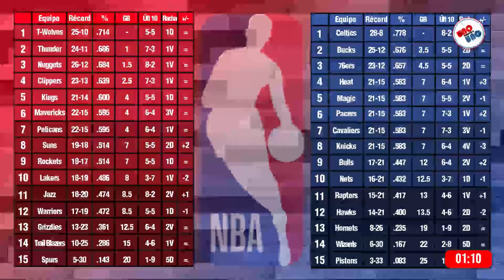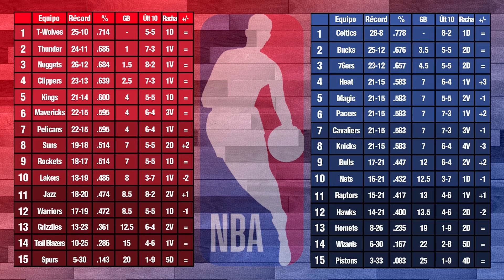Se acerca el TRADE DEADLINE de la nba y en IN YOUR FACE hay ideas para esos movimientos 🏀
En el primer IN YOUR FACE del 2024, analizamos distintos traspasos que podrían necesitar algunos equipos de la Conferencia Oeste para dar un paso más hacia adelante.

🖥 Toda la información del básquetbol argentino e internacional
🎙 Primera radio online 24 horas, ¡MIRANOS EN VIVO!
📺 Disfrutá de todo nuestro contenido on demand